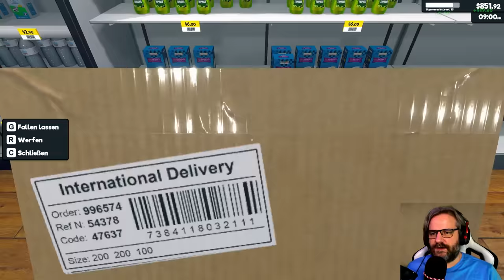Supermarket Simulator 🛒 #004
Supermarket Simulator

Titel: Supermarket Simulator
Genre: Gelegenheitsspiele, Indie, Simulationen, Early Access
Entwickler: Nokta Games
Publisher: Nokta Games

TRANSPARENZ / PRODUCT PLACEMENTS:

[✖] Deal: kein Deal
[✖] Reise: keine Reise
[✖] Sonstiges: nix